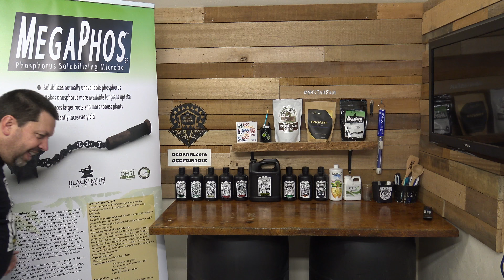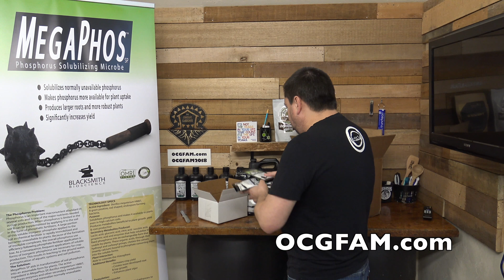Mega Foster is here to talk? about MegaPhos | OCGFAM 231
We have a very special (weird) guest on the show today to talk about MegaPhos, and maybe even give some away!